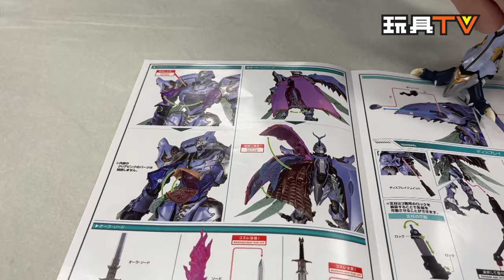「爆玩具」METAL BUILD Dragon Scale 聖戰士丹拜因 雪霸 / 薩拜因 Aura Battler SIRBINE TOYSTV Review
🔥TOYSLINK🔥VIP 入場券網上發售開始! [ 十項節目VIP，$三萬獎品優惠等你攞！]
神秘品牌全線產品香港首次公開！除了十項精彩活動，獎品優惠爆到瀉！

Program host: DMS, Walker, David, Ricky, Ka, Lawrence, Lucas, Dick, Bryan
Produced by: Bryan Lo, Toyswalker-Dick.Po
Production: TOYSTV Production Team